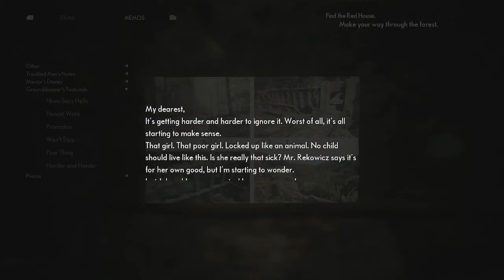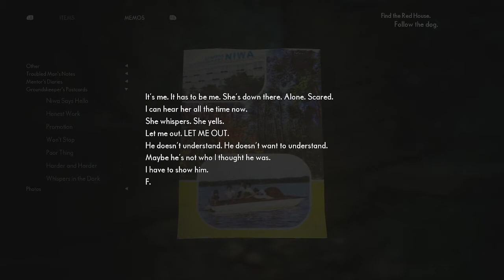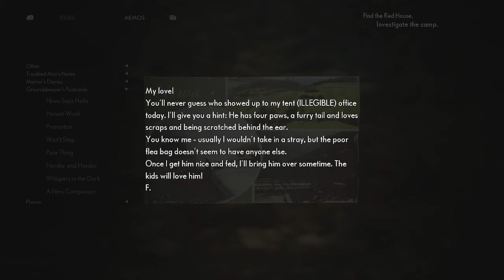The Medium Part 6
Investigate the Camp and Escape the Monster